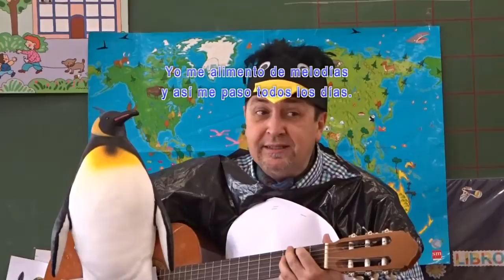Penguinico karaoke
Pigüi-NICO
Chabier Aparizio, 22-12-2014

Estribillo: Glu, glu, glu, glú…

Soy un pingüino, me llamo NICO
y siempre canto de lunes a domingo.
Y, aunque me llaman Pájaro Bobo,
puedo hacer música hasta con globos.

A mis espaldas llevo la negra,
mi tripa es blanca, mis brazos corcheas.
Con las canciones, yo me entretengo
y siempre canto cuando voy y cuando vengo.

Por las mañanas yo tomo solfa
y bebo notas hasta en la sopa.
Yo me alimento de melodías
y así me paso todos los días.

En el Antártico, mi casa es enorme
y mi familia es “esfenisciforme”*
Cuando buceo, parece que vuelo
y no me enfrío aunque trague hielo.

*Los pingüinos
(familia Spheniscidae,
orden Sphenisciformes)
son un grupo de aves marinas,
no voladoras, que se distribuyen únicamente en el Hemisferio Sur, sobre todo en sus altas latitudes.